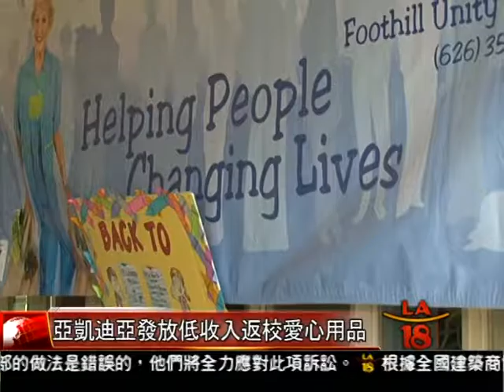[幫幫忙基金會參與愛心發放返校用品] 洛城18台晚間新聞08132013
學校即將開學，許多家庭開始準備採購家中孩子們的返校必需用品，但對於低收入家庭而言，這卻是不小的負擔。幫幫忙基金會今年首度參與返校用品愛心聯合發放活動，幫助有需要的學童們，能夠開開心心的迎接新學期的到來。